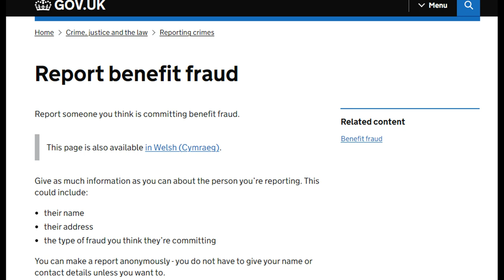Where is the Love?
Journeys are exciting. We make experiences we can remember for the rest of our lives. So too, is the journey of self-discovery. Not easy to do, since we have said and done things that we are not proud of and sometimes under the influence of addictions. We land at ‘rock bottom’ and we feel ashamed of ourselves but we don’t stay at rock bottom. We forgive ourselves. We let the pain and hurt go and release it. We never give up on our healing journey and our search for love. We will heal and we will find love because it lives within us. It starts with the man in the mirror.